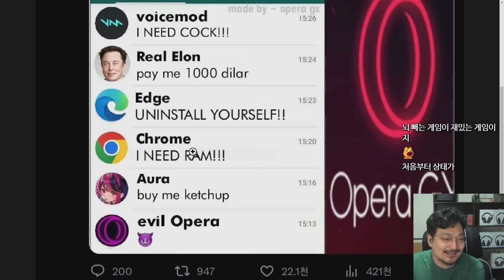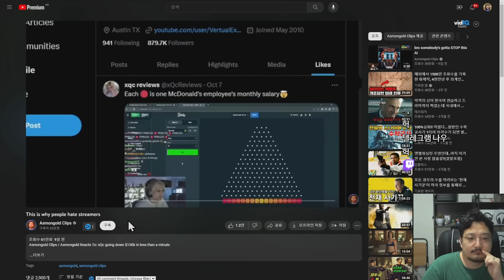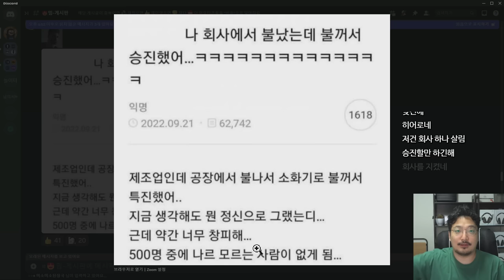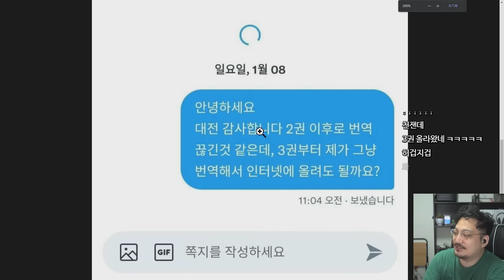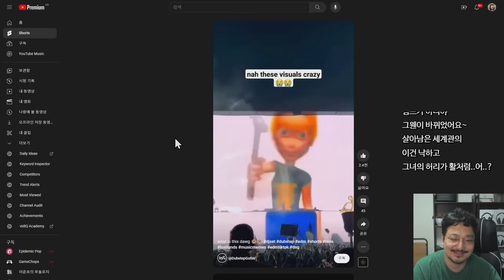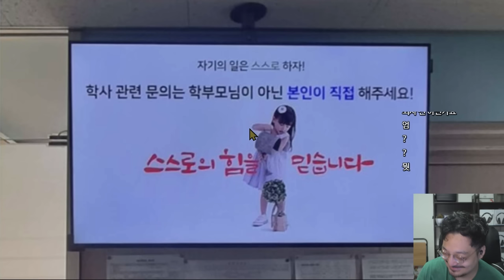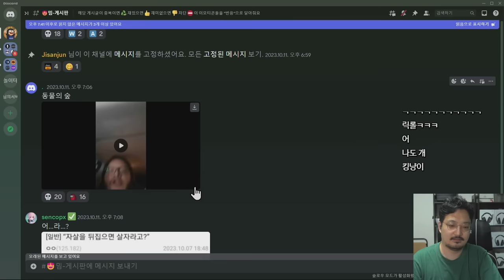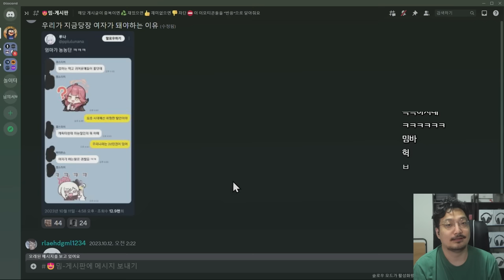하남자 유저 vs 상남자 유저 스킨 차이